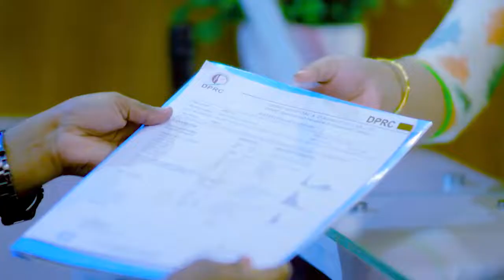পা ও গিড়ায় গিড়ায় ব্যথা | Leg, Angle & Knee Pain Treatment By Dr Md Safiullah Prodhan